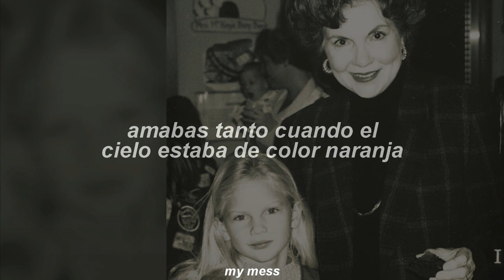taylor swift - marjorie (traducida al español)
🥀*long limbs: extremidades largas, es decir, cuando alguien es alto.
🥀*backlogged: atrasado, pendiente.

Taylor Swift marjorie
Taylor Swift marjorie español